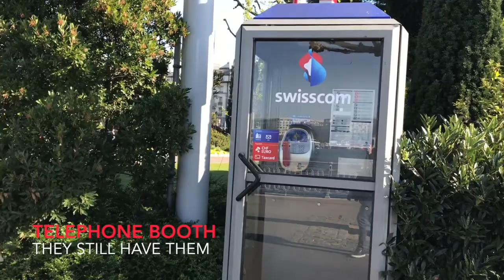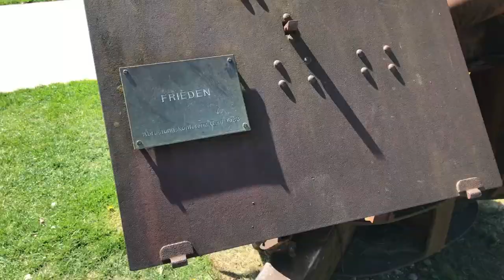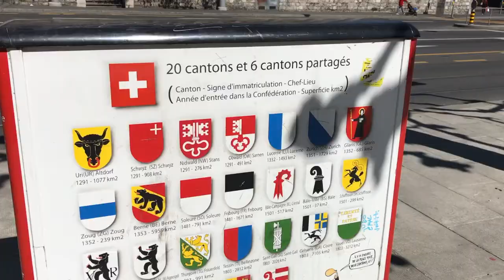Travel with me: Geneva Vlog 21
VLOG 21: I am starting a video blog about me travelling throughout the world "Travel with me". I work as a fly attendant and get to be in different spots of the globe each few days. I hope you will enjoy flying with me and will discover worth to see places.

This video is about me visiting Geneva, second biggest city in Switzerland. I have been inside of the Watch Museum by Patek Philippe, by the famous 140 m tall fountaine, UN office and many more. Enjoy :)

@Bars and Melody OFFICIAL
@DE TUDO UM POIKO